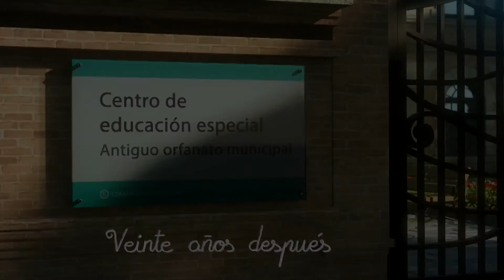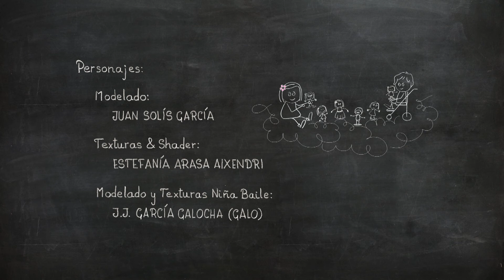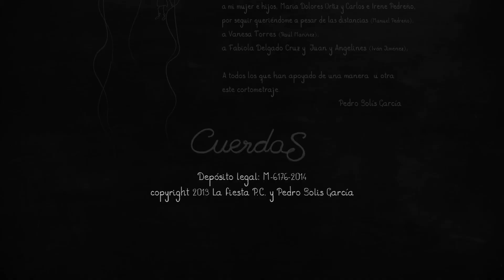CUERDAS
Cuerdas" è il secondo cortometraggio di Pedro Solís García.
Vincitore nel 2014 nella categoria "Miglior cortometraggio" al Voghera Film Festival.